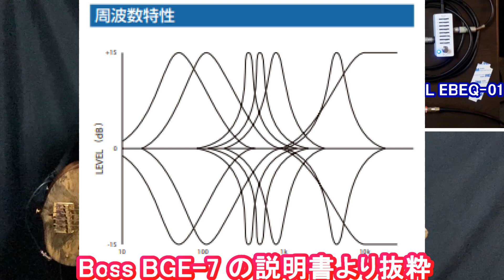【何が違うのか？】ベース用イコライザー『BOSS (ボス) GEB-7』と『RevoL (レヴォル) eﬀects BQ7 EBEQ-01』徹底的に比較する // Compare equalizer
操作できる周波数が同じであるベース用イコライザー『BOSS GEB-7』と『RevoL eﬀects BQ7 EBEQ-01』をじっくり比較しました。違いはあるのでしょうか？音質は・・・ぜひご覧下さい。

We carefully compared the bass equalizers "BOSS GEB-7" and "RevoL eﬀects BQ7 EBEQ-01", which have the same adjustable frequencies. Is there a difference? As for the sound quality, please take a look.

以下の私のチャンネルもご登録よろしくお願いいたします。

[ブログ]
役に立つベースのこと by タカオ